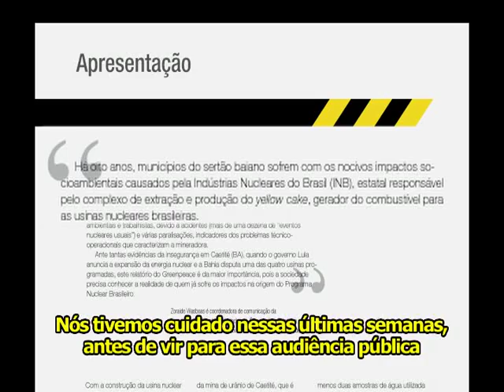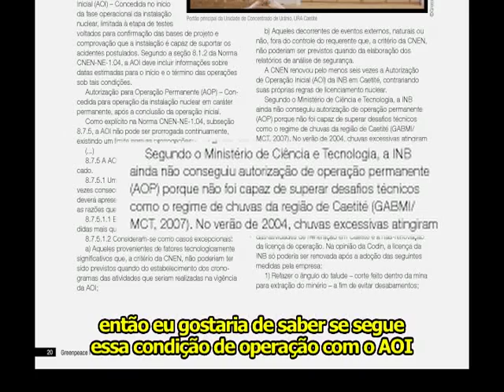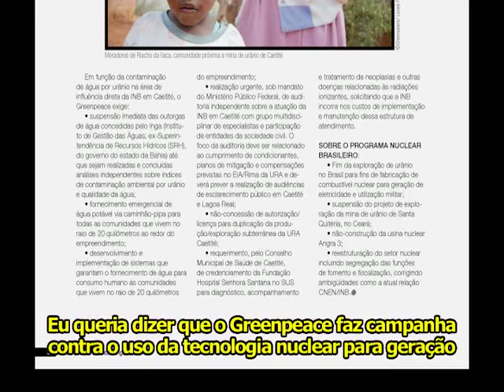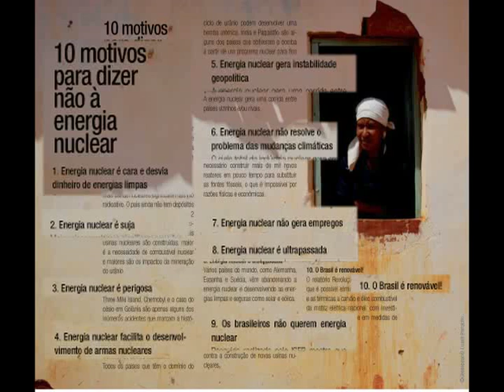Audiência Pública - Caetité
Audiência pública realizada em Caetité (BA), sobre a contaminação por urânio da água utilizada pela população para consumo, no entorno da mina de urânio administrada pela CNEN.